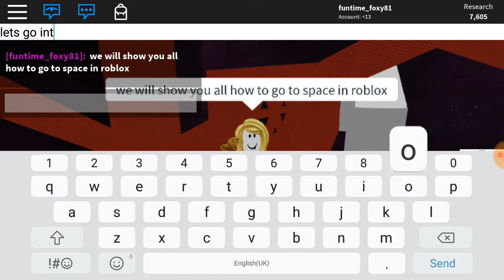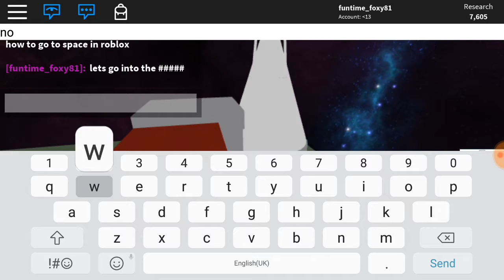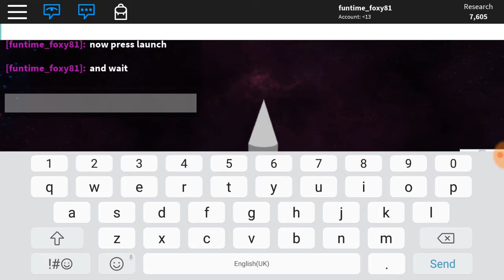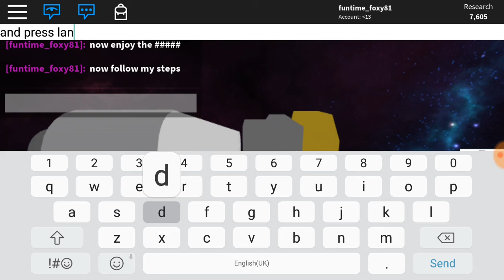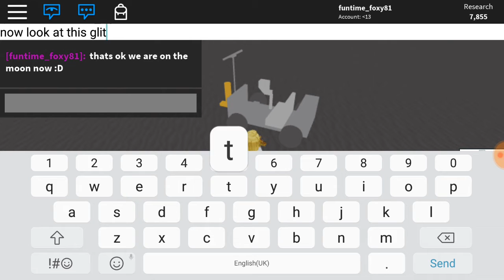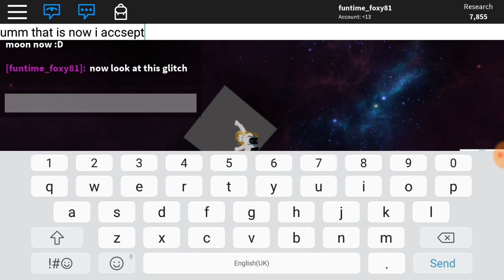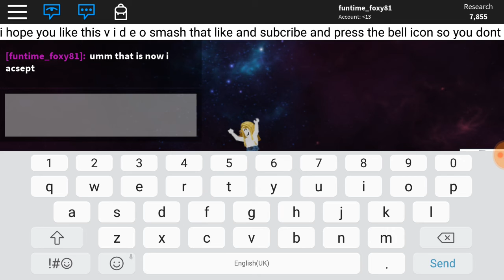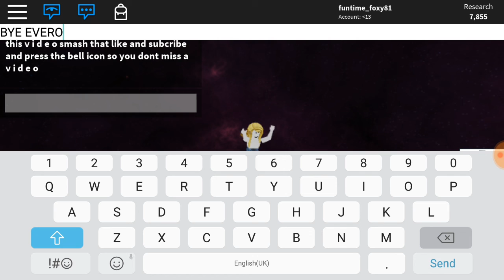How to go to space in roblox rocket tester